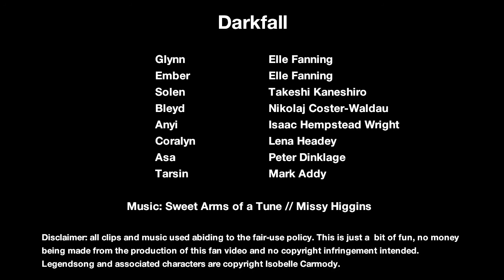Darkfall - The Legendsong - a fanvid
Legendsong and all associated characters are copyright the wonderful Isobelle Carmody.
Vid was made for a bit of fun, hope you enjoy it!
Song is Sweet Arms of a Tune by Missy Higgins - with the intention that it sounds like one of Ember's songs, perhaps even one of those she sings at her performance in Darksong :) ...

Vid outline:
This is intended to be a very brief look at the girls separate journeys on Keltor. Glynn crosses first, saved by Solen, working in the minescrape, and after the Wing ceremony where, while feeling beautiful for the first time in her life, Solen shuns her, Glynn decides to take her darklin found in the minescrape to the Draaka cult on Acantha. She finds herself in a cell, though during this time is able to forge a mindbond with the fienna when everything else seems bleak.
Ember's crossing brings her a forgetfulness of her past life, and visions in her fevered sleep - of a forest, and a woman who looks a bit like her, singing, and a beautiful white horse - the Unykorn. The visions are both beautiful and terrifying. The visioning also shows her that Coralyn, mother to the Holder, Tarsin, is plotting to kill him and frame the handsome Bleyd, in order to get at the impish Anyi, Bleyd's little brother, who is the Mermod - the next Holder of Keltor. A myrmidon spirits Ember away onto a ship. While she travels, Ember still dreams of the woman dancing in the forest and the Unykorn, but also dreams - and remembers - that she has a sister, Glynn. Ember sees Glynn standing on a cliff top, running through forests, fighting, etc.
Meanwhile Glynn has been taken in by the Draaka cult as a servitor, and ponders where it'll take her.

Very VERY difficult story to adapt into a 3-minute long fanvid, since so much actually happens in the story. Intended to just be a glimpse at the beautiful world created by Isobelle Carmody.